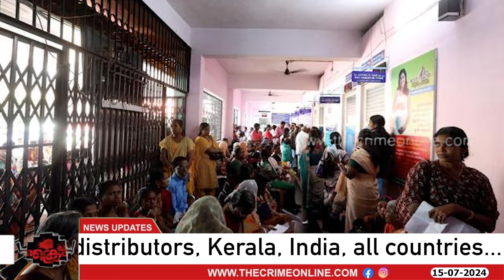ആരോഗ്യരംഗത്ത് പൊൻതൂവലുകൾ വാങ്ങി കുത്തി വീണ ജോർജിന്റെ അഭ്യാസ പ്രകടനം